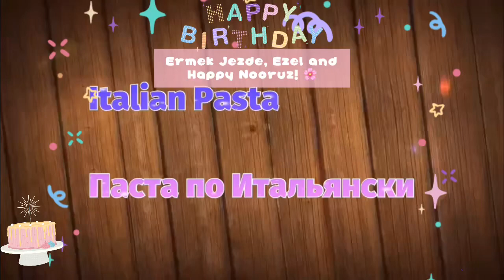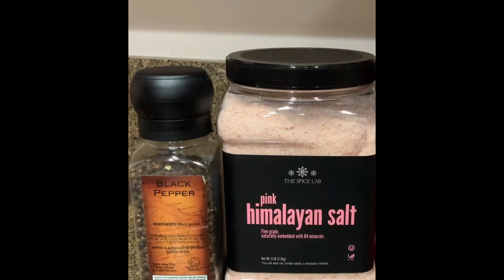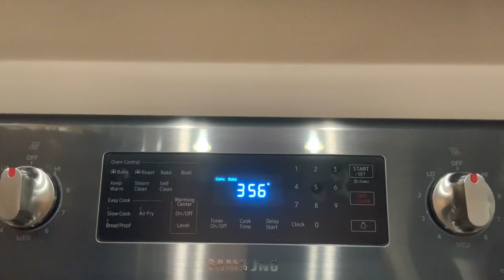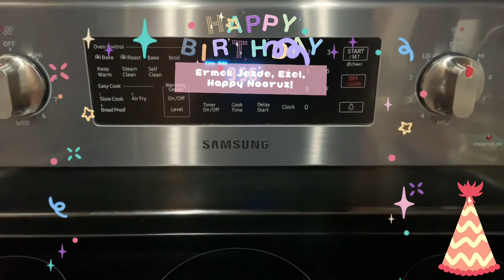Italian Pasta 🍝 Паста по Итальянски